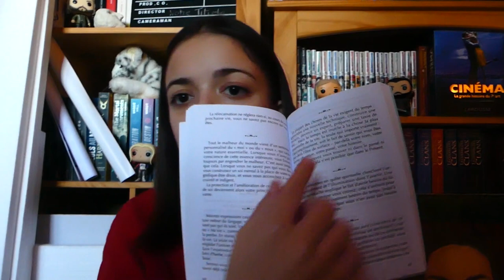Défi LECTURE : conseils, lectures préférées de 2020, objectif 2021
Bonsoir vous !
Aujourd'hui je vous retrouve pour parler livres et défi lecture annuel ! Je vous présente également les lectures qui m'ont le plus touché en 2020. Et vous, avez-vous déjà tenté l'expérience ? Est-ce que cela vous intéresserait pour 2021 ?
C'est parti !

00:00 Mon défi 2020 & Conseils
06:06 Mes lectures les plus marquantes
16:54 Objectif 2021

Mon Instagram : mathilde.gaudard

Bisou violet et à la prochaine si votre voyage sur Purpla s'arrête ici, en espérant vous revoir bientôt !

~ Mathilde